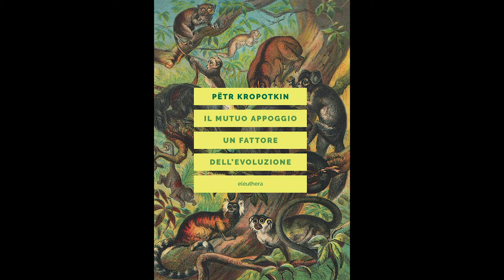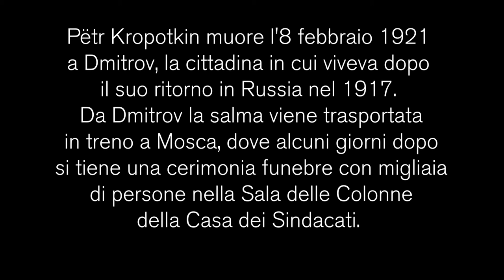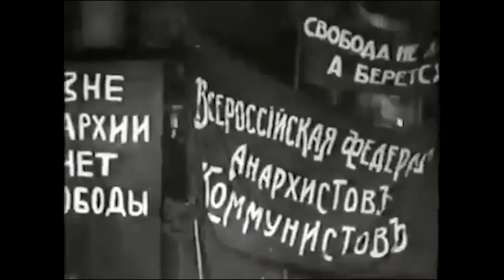ON THE COUCH - FRANCESCO CODELLO - IL MUTUO APPOGGIO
In questo video Francesco Codello ci racconta la vita avventurosa di Pëtr Kropotkin.

Se consideriamo le innumerevoli prove che possono essere citate a sostegno di questa tesi, possiamo affermare che il mutuo appoggio è una legge della vita animale tanto quanto lo è la lotta reciproca, e tuttavia, come fattore di evoluzione, ha probabilmente un'importanza ben maggiore in quanto favorisce lo sviluppo delle abitudini e dei caratteri che assicurano la conservazione e la crescita della specie, dando al contempo a ogni individuo più benessere e felicità, con minore spreco di energia.

Darwiniano convinto, e lui stesso scienziato a tutto tondo, Kropotkin pubblica nel 1902 un'opera innovativa e dirompente che a partire dalle sue ricerche sul campo, soprattutto in Siberia, dà un'originale interpretazione della teoria dell'evoluzione, coniugando in modo inedito la teoria di Darwin con alcuni aspetti del pensiero di Lamarck. Scritto principalmente per confutare le idee del darwinismo sociale – sostenute all'epoca soprattutto da Huxley – questa opus magnum kropotkiniana dimostra, grazie a una sterminata documentazione e a geniali intuizioni, come la vita non si riduca affatto a una spietata competizione in cui vince il più forte, idea che peraltro stravolge lo stesso pensiero di Darwin. Al contrario, è la cooperazione, l'aiuto reciproco – il mutuo appoggio, appunto – a essere la forza trainante che consente al processo evolutivo di svilupparsi nella biosfera, a cominciare dalla specie umana. Oggi, a oltre un secolo di distanza dalla loro formulazione, l'impatto delle tesi kropotkiniane è ormai riconosciuto non solo in varie scienze umane come l'etnografia, la storia o la sociologia, ma soprattutto in un gran numero di discipline scientifiche come la biologia, la zoologia o l'etologia.

Pëtr Kropotkin (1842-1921), uno dei padri fondatori dell’anarchismo, nasce in una famigli dell’alta aristocrazia russa. Nel 1862 lascia la corte dello zar per fare l’esploratore e il geografo in Siberia. Accolte da un ampio riscontro internazionale, le sue scoperte sulle formazioni glaciali del periodo quaternario in Russia gli valgono l’invito a unirsi alla Società Geografica Russa e alla British Association for the Advancement of Science. Gli viene anche offerta la cattedra di geologia a Cambridge, che però rifiuta perché condizionata all’abbandono dell’attività politica. Kropotkin infatti, oltre a essere un pensatore le cui idee sono talmente grandiose da non poter essere confinate in un’unica disciplina, affianca alla ricerca scientifica la militanza politica, due aspetti inscindibili della sua visione del mondo. Dal 1886 al 1917 risiede stabilmente in Inghilterra, dove si dedica soprattutto allo studio e alla scrittura delle sue opere principali, come Campi fabbriche, officine, La conquista del pane, La grande rivoluzione. Ed è appunto a Londra che pubblica nel 1902 Il mutuo appoggio, che avrà subito una grande risonanza mondiale. Nel 1917, dopo lo scoppio della rivoluzione, ritorna in Russia, dove muore nel 1921.